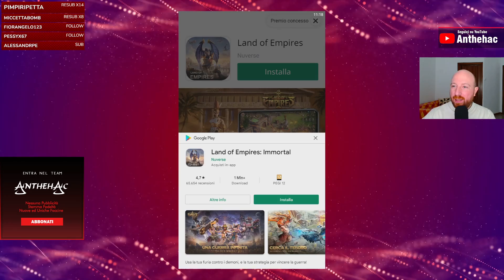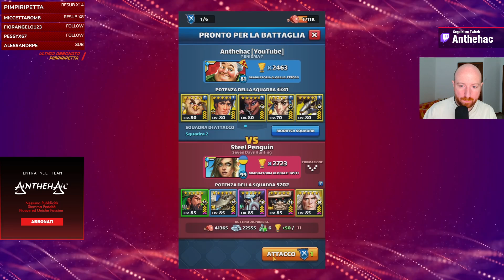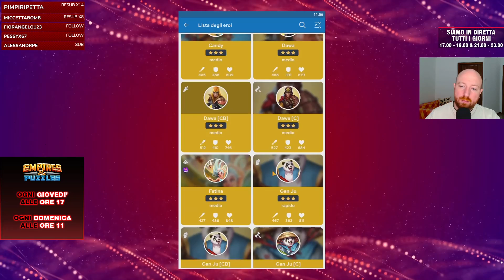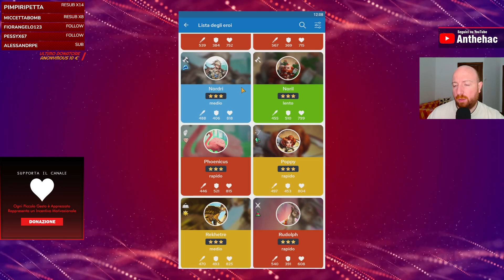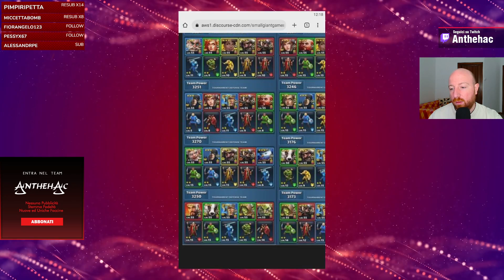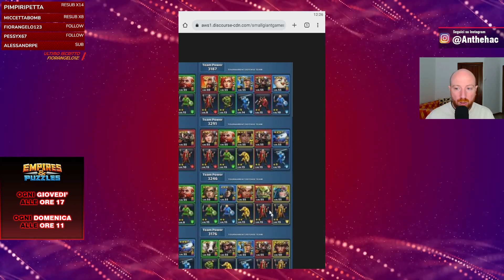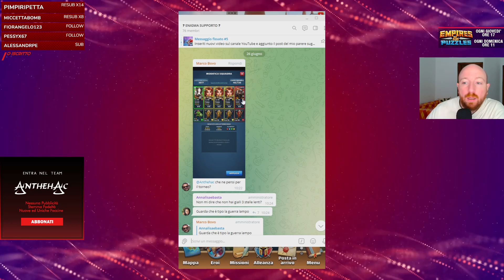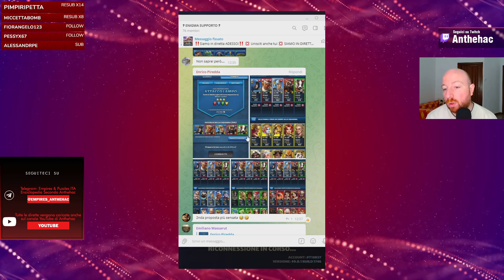[Archivio 1.0] Torneo Raid: Sistemiamo le Difese del 26/06/2022 ▶ EMPIRES & PUZZLES ITA